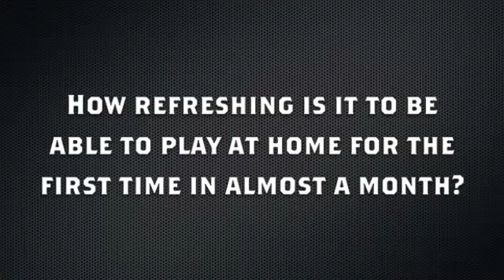2014 NIUVB Week Five Preview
Sophomore Paige Dacanay breaks down NIU's first weekend of MAC play against Toledo and Ball State